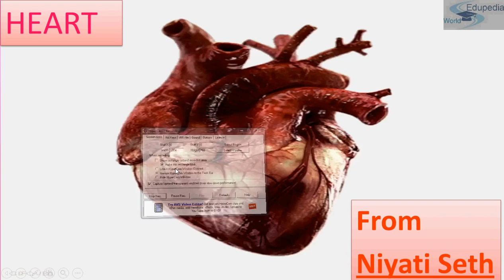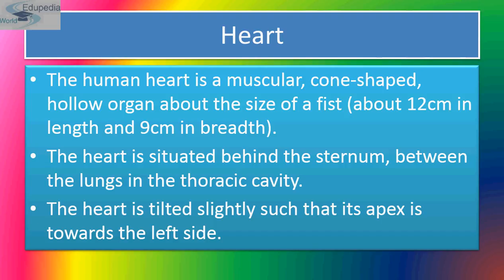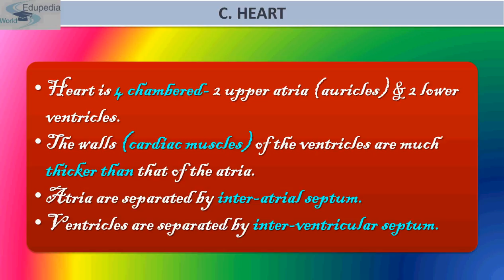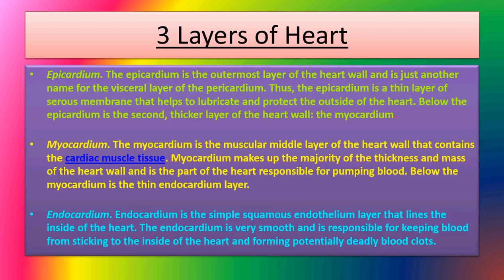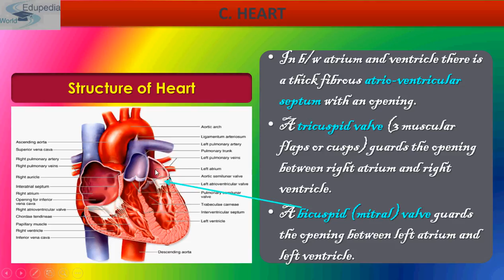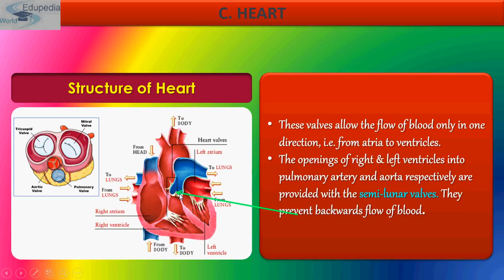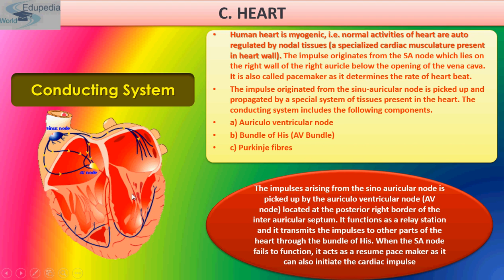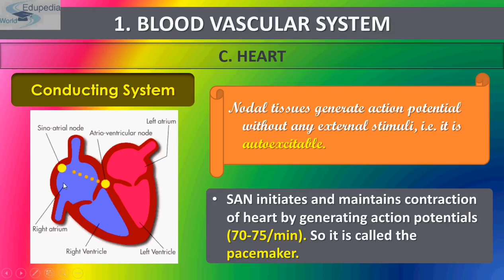Circulatory System | Heart | Structure | Layers | Detailed Explanation | Part 3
Zoology (Biology of Sciences) Grade 11 : High School Learning;

~ Circulatory System  (Contd...)

Topic Covered :

# Heart [Third Division of Blood Vascular System, a
     type of Human Circulatory System also known as Double
     Circulation which is a division of Circulatory Pathways] :
      00:00:17 - 00:20:21
    - Introduction
    - Protection of Heart
    - Facts
    - Heart as an Organ
    - 4 chambered
         a. 2 Upper Artria 2 Lower Ventrical Walls
    - 3 layers of Heart
          a. Epicardium
          b. Myocardium
          c. Endocardium
     - Structure of the Heart
           a. Artrio - Ventricular septum
           b. Atricuspid Wall
           c. Bicuspid mitral valve
     - Conductive System of Heart
     - How Bundle Nodes originates from the AV nodes

for more videos on Zoology (Biology of Sciences) Grade 11;